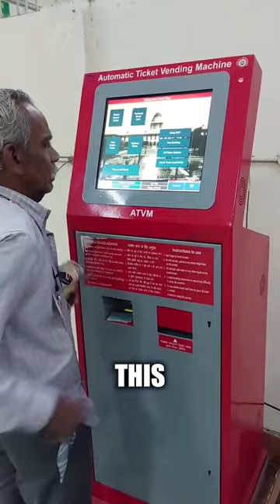Bro is taping for nothing